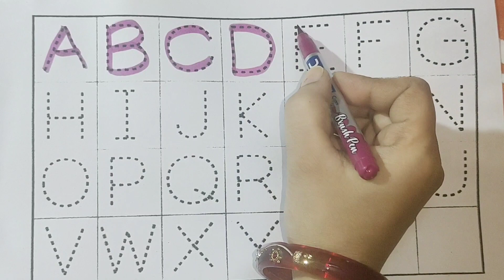A for apple, b for ball, abcd alphabets, phonic song, english varnmala, ABCD rhymes, abc song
Your query
a for apple
abcdefg
English alphabet
abcd cartoon
a for apple bi for boy
alphabet songs
a for apple a for ant
nursery rhymes
abcd rhymes
abcd alphabet
abcd

abcd varnamala
abcd varnamala
english varnamala
english alphabet
A for apple
kids alphabet
alphabet for kids
abc song
a for apple b for ball c for
alphabet song
apple apple
abcd abcd

abc
abc coloring
learn alphabets for kids
learn colors
phonics

abcdsong